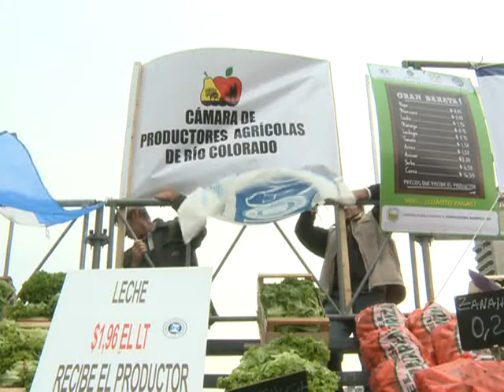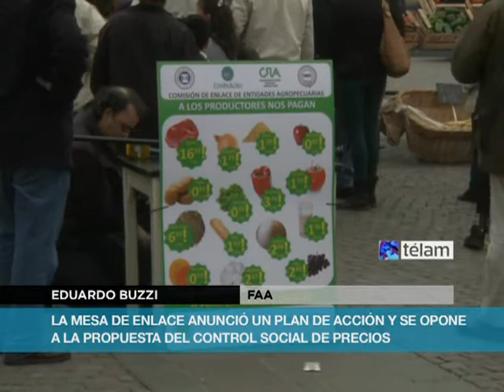La Mesa de Enlace lanzó un plan de lucha y rechazó el control de precios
Buenos Aires, 28 de mayo (Télam).- La Mesa de Enlaceagropecuaria lanzó hoy en el Obelisco su plan nacional de lucha,por lo que consideran una "distorsión de precios entre lo quereciben los productores y lo que se paga en góndola".
El presidente de la Federación Agraria Argentina (FAA),Eduardo Buzzi, dijo que "estamos intentando hacer una puesta en escena de la dificultad de miles de productores del interior por lasuba de los costos y pérdida de competitividad por tipo de cambio retrasado".
Consultado por Télam sobre si estaban pidiendo una devaluación,  descartó la posibilidad por completo.
"Además, como medida mágica, por sí sola, termina trayendomás argentinos a la pobreza, pero queremos revisar retenciones, costos", argumentó.
"Nunca nos van a encontrar militando en las filas devaluacionistas", insistió el dirigente, y también se opuso al sistema de compensaciones al afirmar que "siempre fueron discrecionales".
Consultado sobre la negativa de la Mesa de Enlace a asistir a la convocatoria formal al diálogo realizada por el ministro de Agricultura, Norberto Yauhar, explicó: "Ellos quieren que vayamos por separado", y "acá hay una representación que tiene puntos de acuerdo -también tiene diferencias- pero tiene puntos de acuerdo para actuar juntos", dijo.
En tanto, en referencia al segundo mejor resultado de la década de la cosecha, que se registra en este período, dijo que "es por la inversión de nuestros productores. De eso, más de la mitad es soja como única estrategia productiva, así que lo que pareciera ser una buena noticia hay que desmenuzarlo bien".